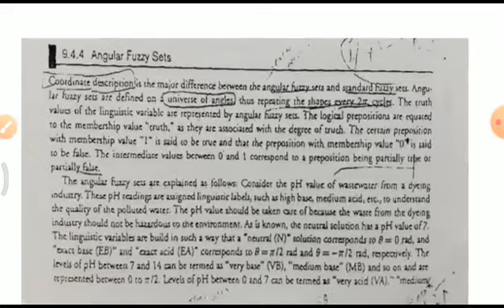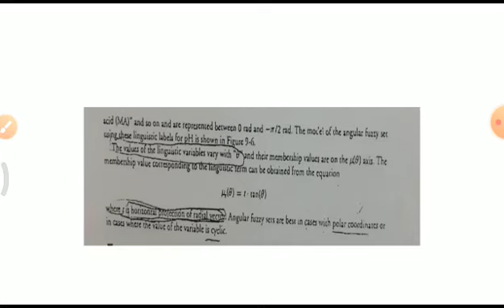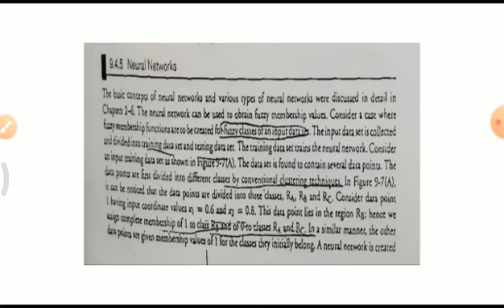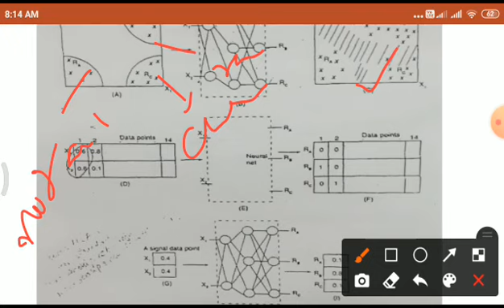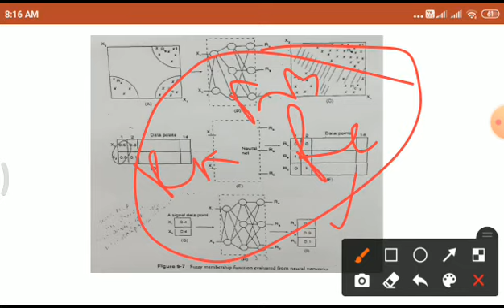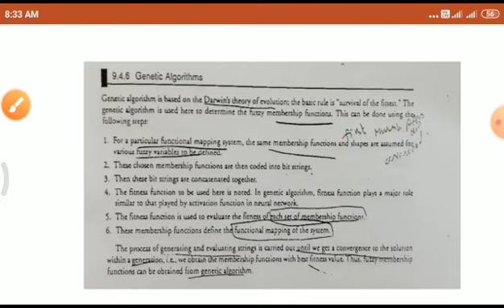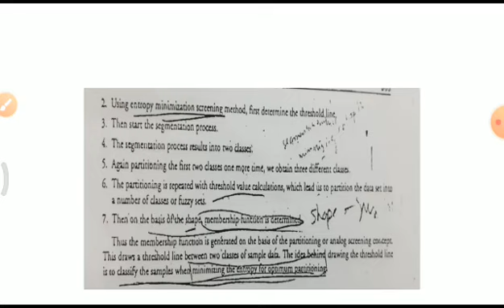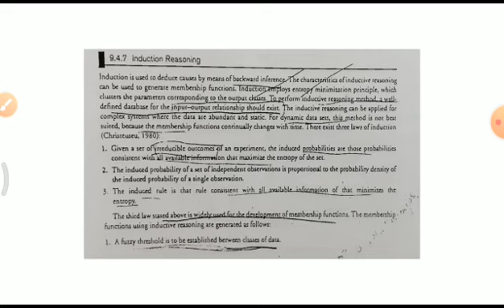Membership value assignments- Part 2